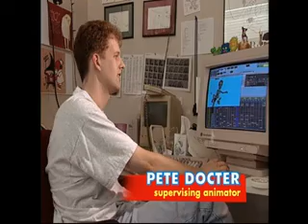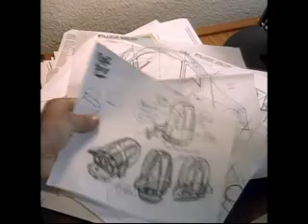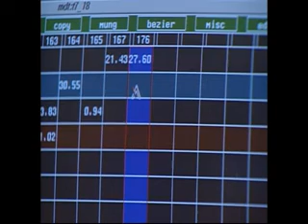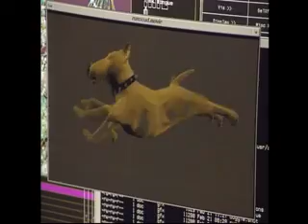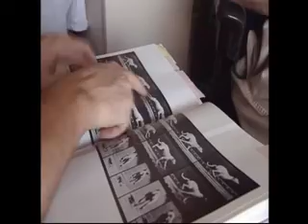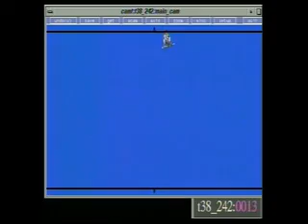Making Toy Story Featurette